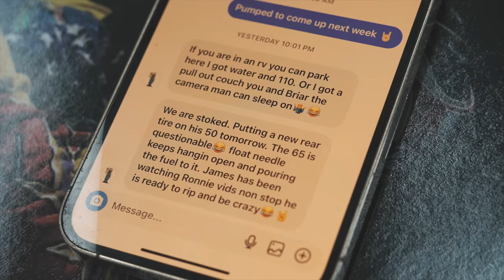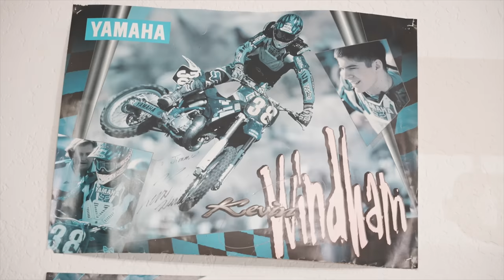RonnieMac 69 Builds a Screamin Eagle for Mini Mac - Part 1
RonnieMac steals the GasGas 65 from the dirt bike shop and builds it into the AssAss Screamin Eagle 69. Mini Mac is currently riding a shitty KTM 65. Ron's master plan is to make Min Mac's dream come true and gift him a Screamin Eagle and have him join team 69. Mini Mac in return, will provide a monthly YouTube video that will sky rocket his profits.

During the video, watch RonnieMac build the Screamin Eagle. Ronnie applies all the final touches to the dirt bike including a Screamin Eagle Guts Seat, AssAss Graphic Kit, and the 4-Strokes Suck Swingarm decals. Before he is done finishing up the bike, RonnieMac's dad makes an appearance and grabs a Pabst Blue Ribbon Beer. He watches his son RonnieMac cut the fenders off the new Screamin Eagle.

𝐍𝐞𝐰 𝐏𝐫𝐨𝐝𝐮𝐜𝐭𝐬
Checkout the store weekly, we are releasing a wave of new products for this summer. The crossbones blue cooler featured in the video is part of the 4th of July collection.

- Come celebrate RonnieMac's Birthday by entering into the "Be like Ron Giveaway" for a chance to meet your man Ron. The lucky winner will be announced on RonnieMac's Birthday 6/9.